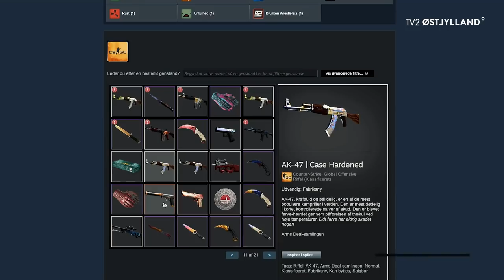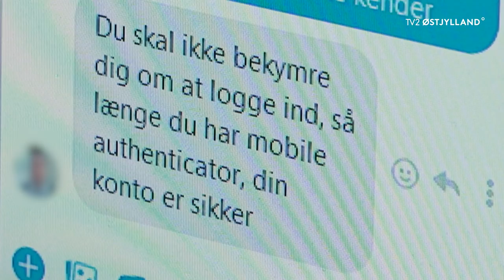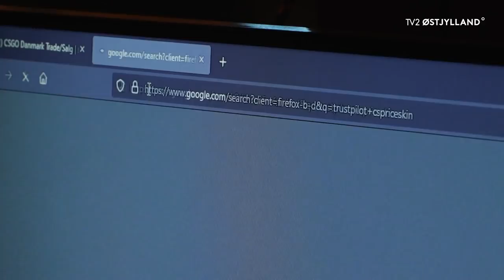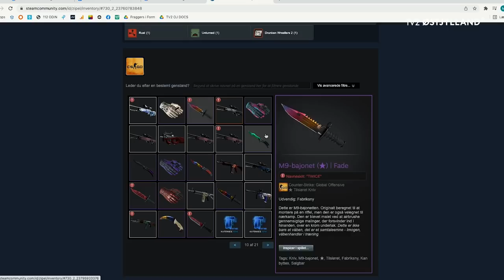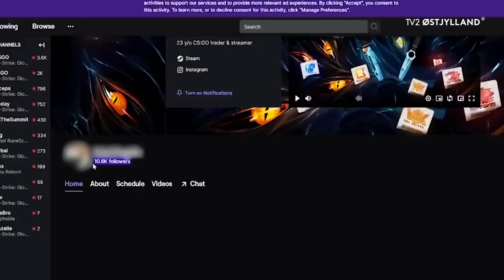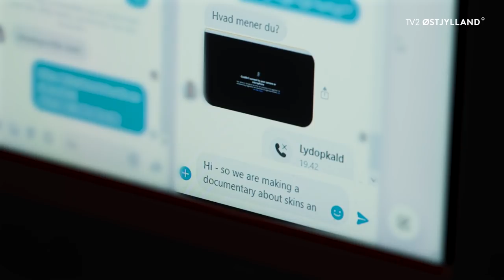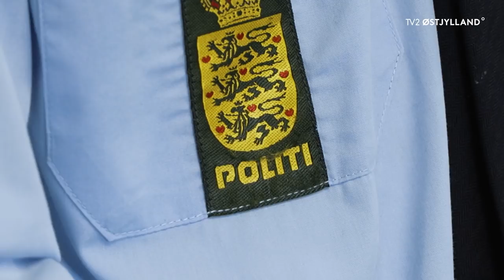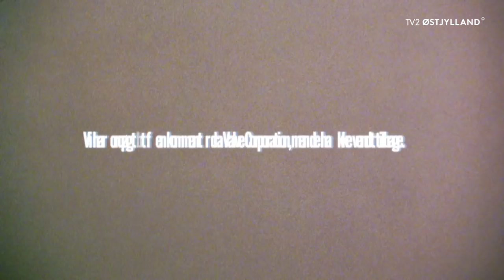CSGO Skins – Sådan genkender du et scam, når du trader online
Hvordan undgår du at blive scammet, og hvad gør du, hvis først du er blevet scammet? Ca. halvdelen af alle gamere, der handler med CSGO skins, har oplevet at blive scammet. Flest scams finder sted, når spillerne trader skinz uden for Steam. Sådan genkender du et scam, når du trader online.

Køb og salg af skins fra computer spillet Counter Strike udgør en milliardindustri. Priserne på skins kan være svimlende høje, da de fleste medlemmer af gamer miljøet anser det for at være samleobjekter – præcis som man fx ser det med YEEZY-sko. Nogle af de dyreste CS GO skins, der er factory new med lave float values kan koste flere millioner kroner.

I denne danske doku hænger vi ud med Christian Frengler fra Fraggers I Form, som vil give os et indblik i markedet for CS:GO skins og det at være virtuel våben handler på serveren. CSGO gameren har selv oplevet at blive scammet, når han har forsøgt at sælge et våben skin fra sin pc. Sammen med os forsøger han at sælge sit USP Monster Mashup Stattrak Factory New skin, og der går ikke lang tid, før Frengler bliver kontaktet af en anonym køber. Den anonyme buyer virker sketchy, idet han forsøger at lokke os til at logge på en mystisk hjemmeside. Frenglers google søgning viser også, at det er en scam hjemmeside.

Dokumentarist Milan Ganesan møder også gamer Victor Vorning fra Danmark, der har været offer for en af de mange online scams, da han ville sælge nogle skins fra sin CS inventory. Da gameren havde fundet en potentiel køber, lavet et trade offer og sendt de mange skinz af sted fra hans virtuelle inventar, forventede CSGO entusiasten at modtage det aftalte beløb. Men pengene kom aldrig. Det går hurtigt op for Victor, at han er blevet snydt, da han opdager, at mange esports grupper og fora på FB indeholder opslag, der fortæller, at den mistænkelige person også har svindlet andre sælgere. For Victor betyder det, at han ved den mislykkede handel mister skins for 4000 kr. Det er dog lang fra første gang, han er blevet snydt af fremmede computerspillere. Han estimerer selv, at han i alt er blevet scammet for 15.000 kr. – 20.000 kr. Victor har siden forgæves forsøgt at opkræve betaling fra den unge fyr, han solgte sine CSGO-skins til, og ikke engang en anmeldelse til politiet har ført til opklaring af sagen.

Oliver ”zipeL” Behrensdorff, der har ca. 100.000 følgere på Twitch og YouTube, er en af de største og mest anerkendte skins tradere i verden. Den succesfulde e sport business har betydet, at zipeL flere gange har prøvet at være mellemmand i skin trades i millionklassen. Oliver Behrensdorff har været med til at hænge flere af de mange organiserede scammere ud og blokere deres Steam profiler. Oliver fra zipelCS forklarer desuden også, at politiet ofte er magtesløse, når de efterforsker politi sager om scams.

Emil Ludvigsen arbejder som rådgiver på SCAMMED DK, som er et initiativ med formål at hjælpe og rådgive købere og sælgere af CSGO-skinz, der er hoppet i en af de mange online scam fælder. Emils opfordring er klar: Bliver man offer for et scam, skal man anmelde svindelnummeret til politiet. Hos dansk politi bakker politikommissær Mads Lodberg ligeledes op om denne holdning og understreger, at myndighederne altid arbejder hårdt på alle anmeldelser.

Vi håber, at du kunne lide vores short dok om CSGO skins, og hvordan du genkender et scam, når du trader. Når du har set dokumentaren om scamming, ligger der flere dokumentarer på vores Youtube kanal.